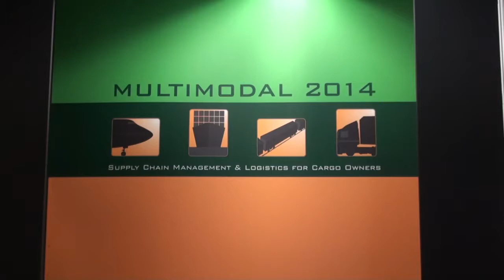Interview: London Gateway making progress fast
Time to catch up with progress from London Gateway - Commercial Director Peter Ward at the Multimodal exhibition, at the NEC.Birmingham.